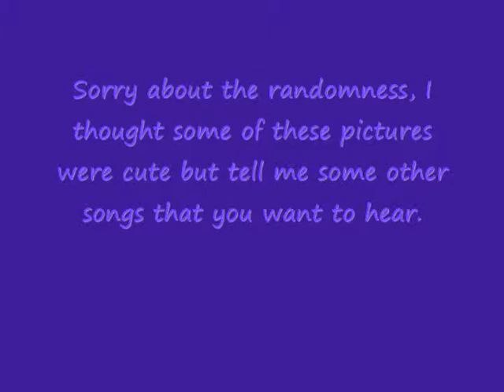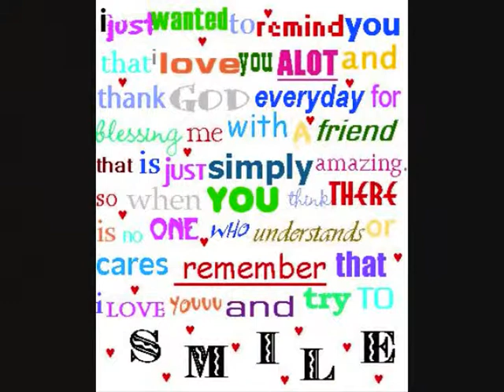hot n cold_0001.wmv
This is Hot n Cold by Kate Perry, ENJOY! Some of the pictures are random, srry!